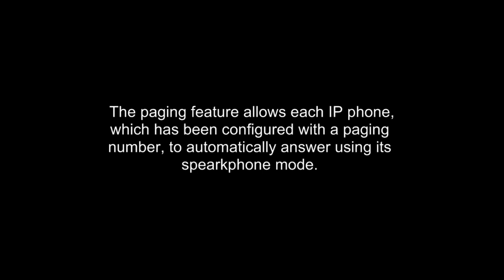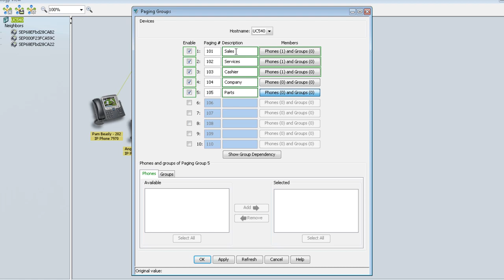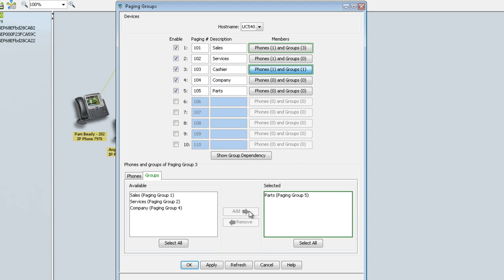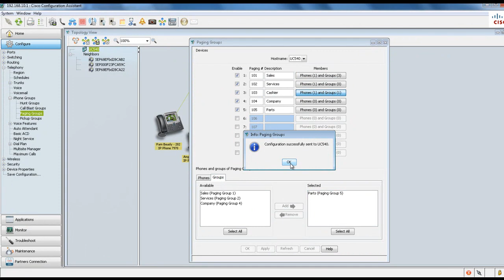CCA Paging Tutorial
The paging feature allows each IP phone, which has been configured with a paging number, to automatically answer using its speakerphone mode.